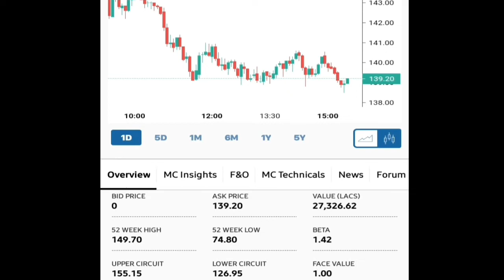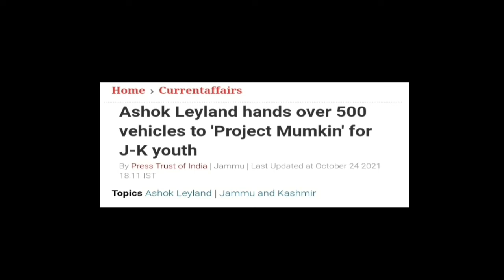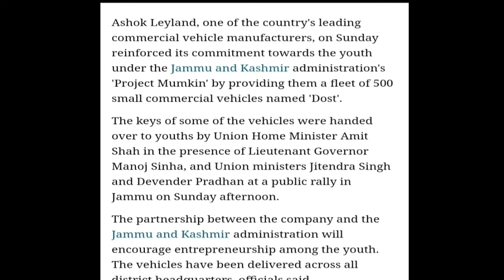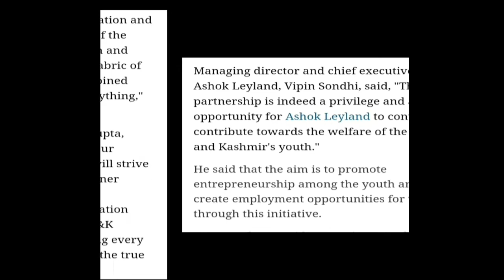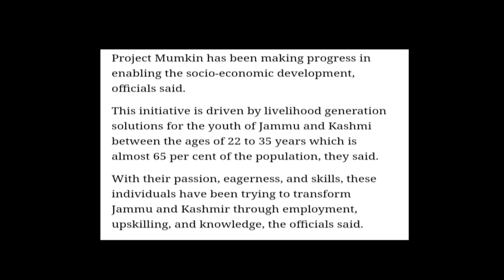Ashok Leyland Ltd Latest News || 500 Commercial Vehicles क्यो बाँटी गई ?